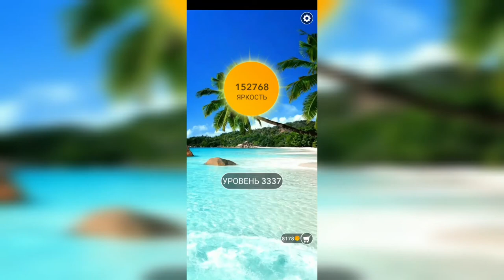Word / Слово Крест: Поиск русского кроссворда / Уровень 3337